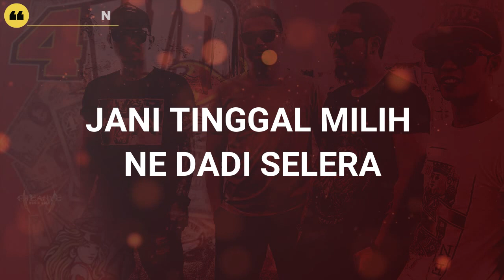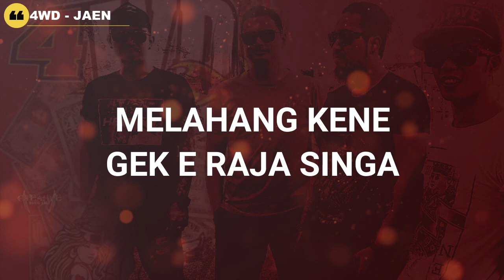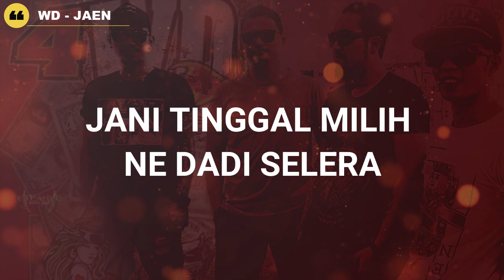4WD - Jaen [Lyrics]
Download MP3 Klik Link Di Bawah
Belum tersedia